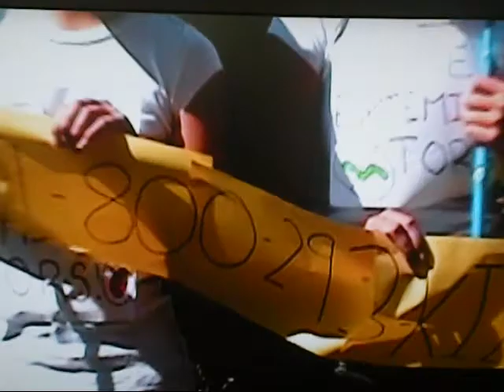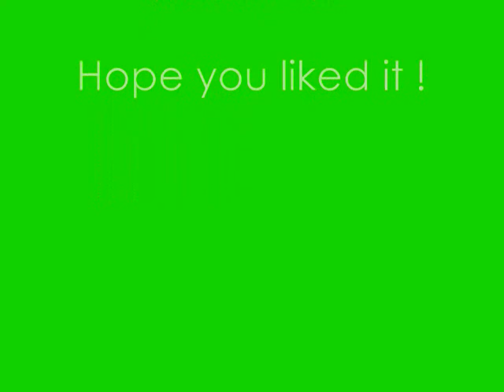Exterminators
We are SUPER exterminators! starring: Emily, Nadine and Hayley